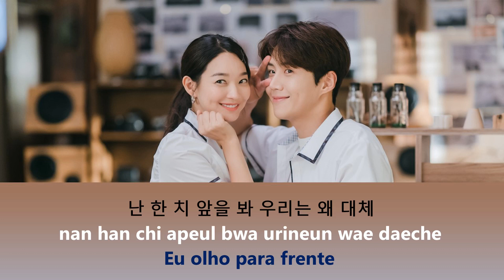Música Wish TRADUÇÃO PORTUGUÊS Dorama Hometown Cha Cha Cha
Música Wish de Choi Yu Ree esta na trilha sonora do Dorama Hometown Cha Cha Cha.